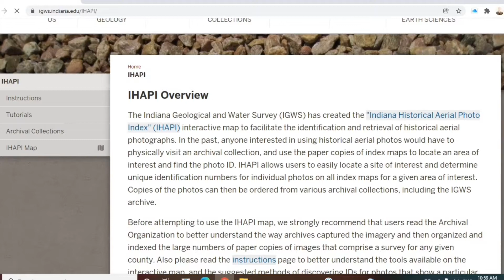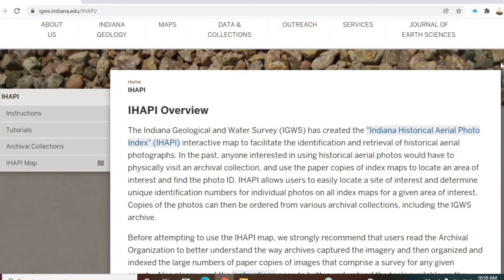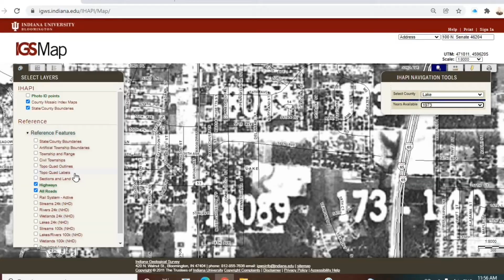Using the Indiana Historical Aerial Photo Index (IHAPI) - The Calumet Wilderness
The Indiana Historical Aerial Photo Index, hosted by the Indiana Geological and Water Survey￼, offers access to a series of historical aerial photos made between the late 1930s and early 1970s￼. Excellent for measuring how communities (human or plant) have changed over time￼.

Here’s a quick tutorial on using this great source.￼